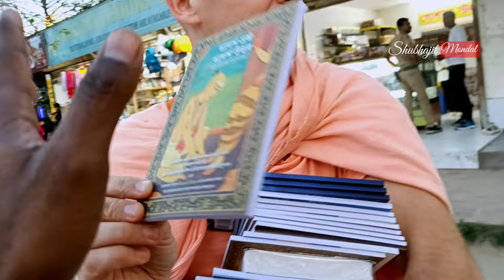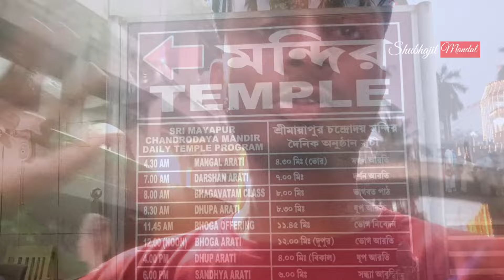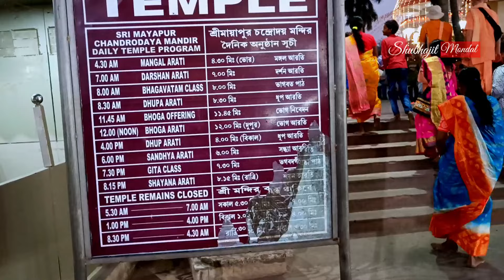মায়াপুরের নতুন মন্দির দিন ও রাতে কিভাবে থাকতে হবে?mayapur